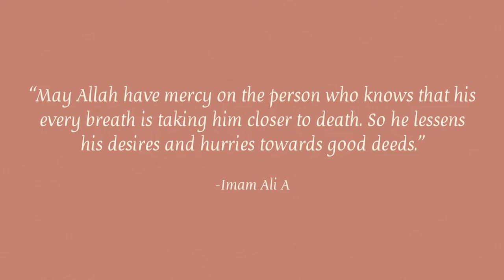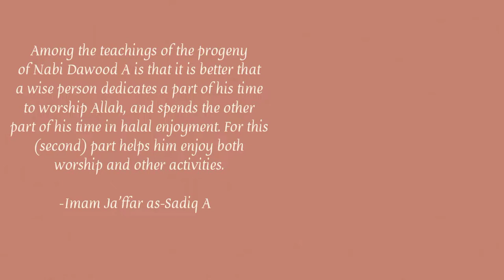Creating a Timetable & Routine | Episode 1 | Shahrur Ramadan Series ♡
Bismillah..
Assalam o Alaykum!
Welcome to the first episode of this series! In this episode, we discuss the importance of having a well-structured life in the religion of Islam, and we go over some practical steps to creating a timetable and routine. May Allah SWT bless us with self growth and development this holy month of Ramadan ! JazakAllah khair for watching!
Wassalam.